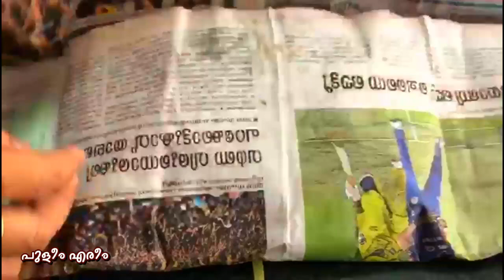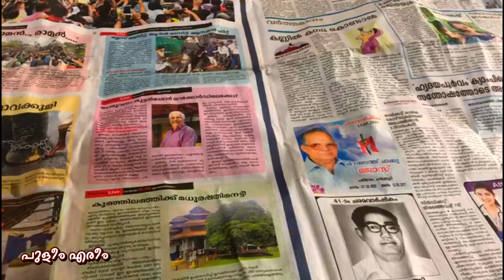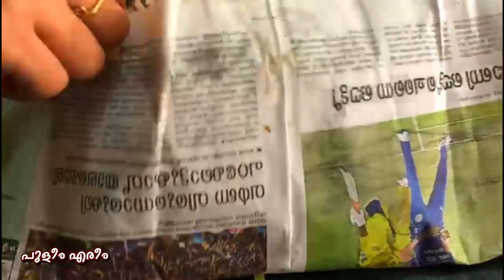പൊതിച്ചോർ റെഡി, വെറും 10 മിനുറ്റിൽ | How To Make Pothichoru | Pothichoru Recipe | Puleem Ereem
1. Thakkali (Tomato ) Chammadhi
2. Unakka Chemmeen Chammadhi
3.Thoran
4.lemon Pickle
5.Egg Omlet